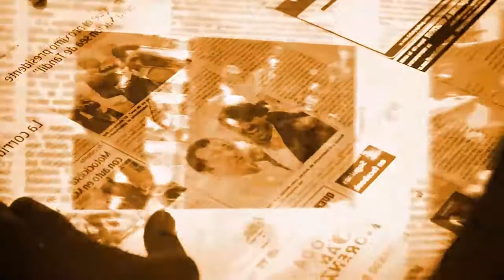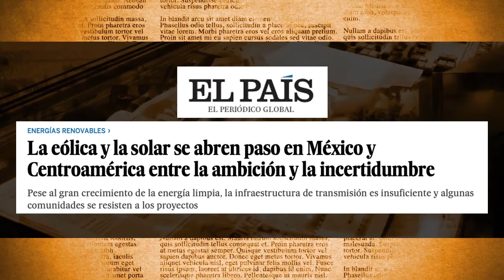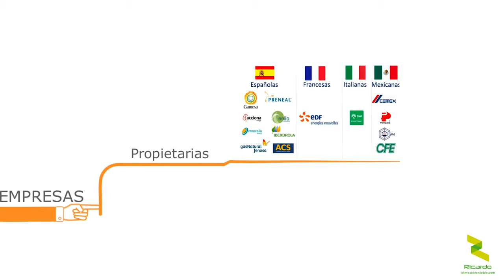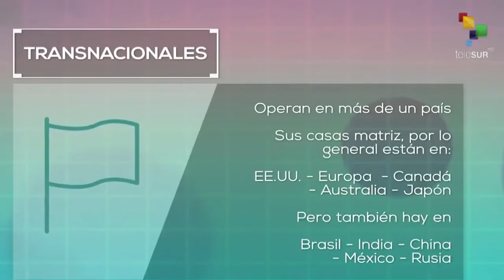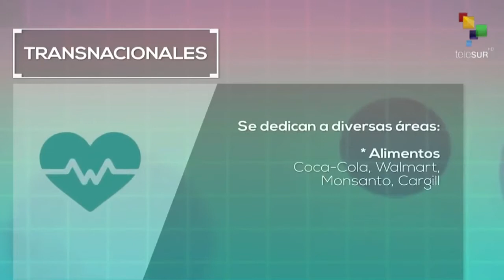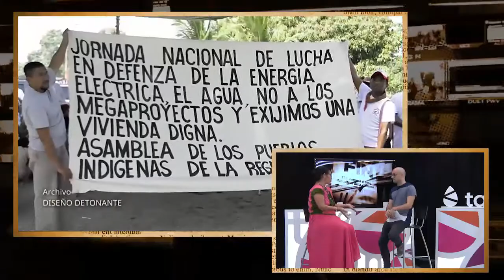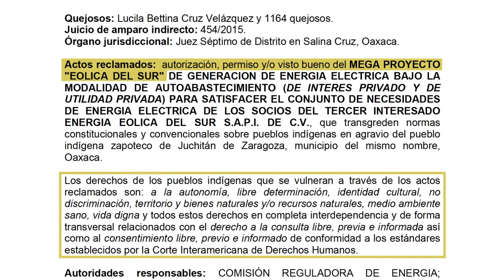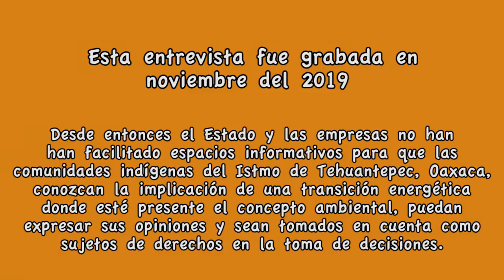Bettina Cruz: "La ciudadanía tenemos mucho poder. Vivimos en la misma casa y debemos cuidarla"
Bettina Cruz Velázquez es defensora de la tierra y del territorio, del pueblo binni’zaa, e integrante de la Asamblea de los Pueblos Indígenas del Istmo de Tehuantepec. Con ella charlamos sobre los megaproyectos y parques eólicos que amenazan a los pueblos indígenas de México.

Más información:

México y las energías renovables: impacto en los pueblos indigenas.

En la cintura de México. Corredor Interoceánico.